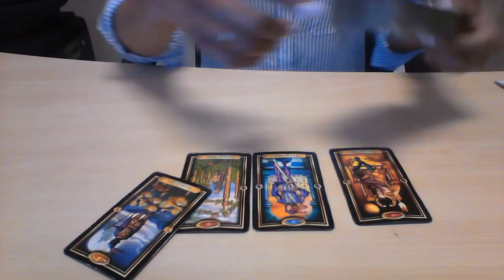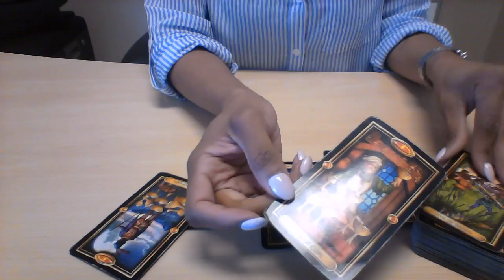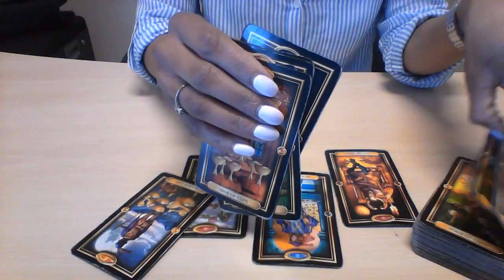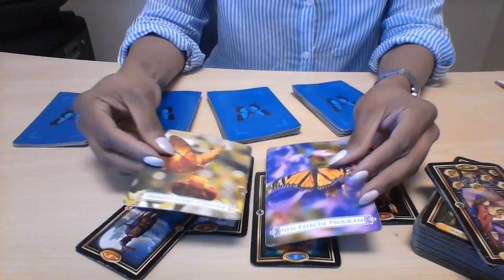ARIES LOVE READING APR 2018 ARE THEY OR ARE THEY NOT IN A RELATIONSHIP